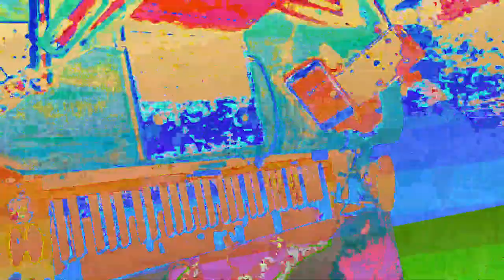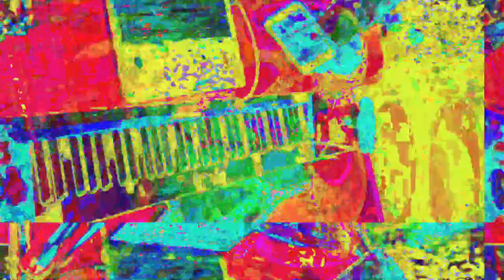[EPILEPSY WARNING] Movie 23 05 30 12h17m55s